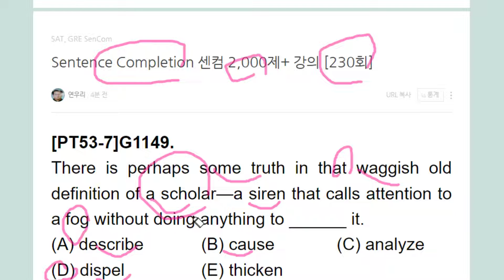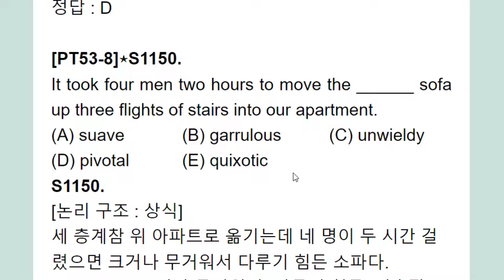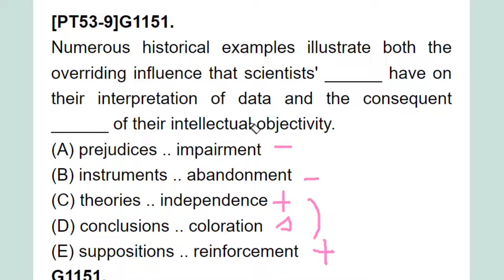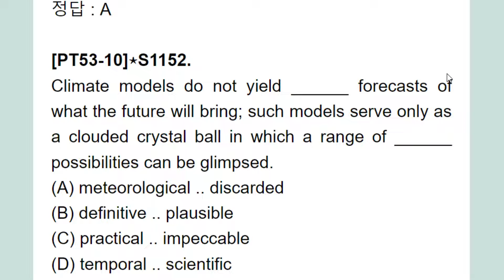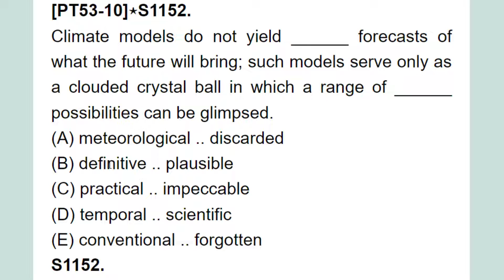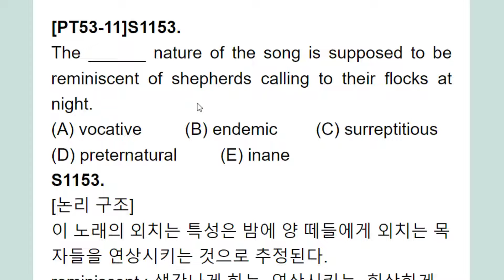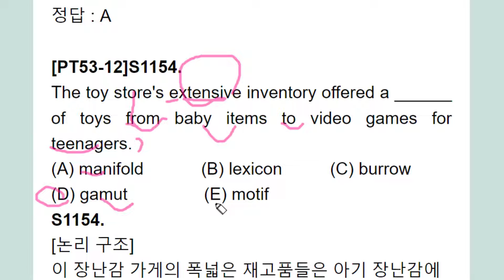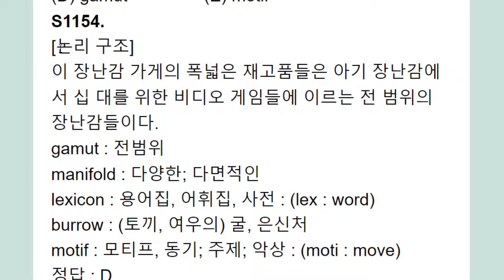Sentence Completion 센컴 2,000제+ 강의 230회